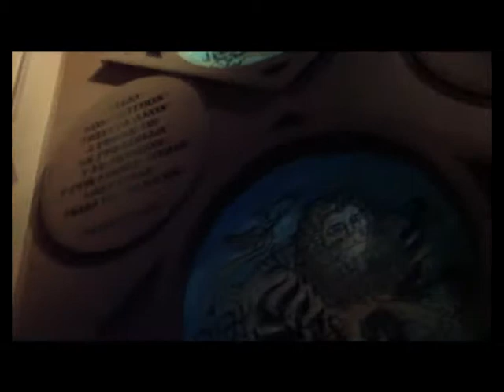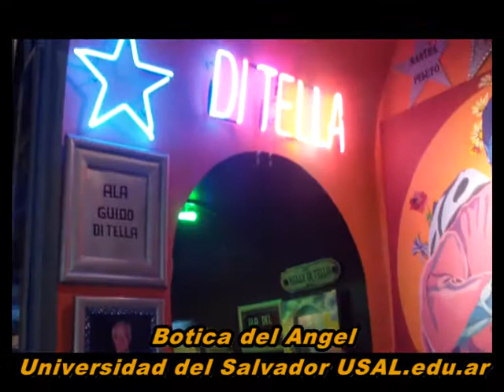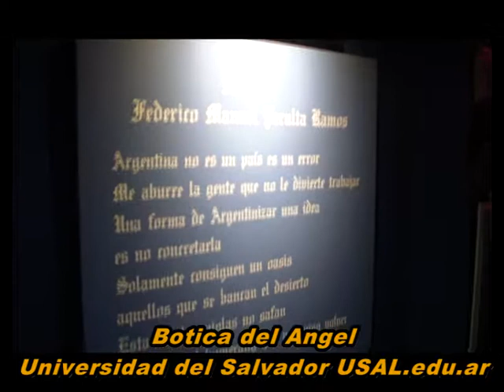MICRO DE LOS ARTISTAS de "Por Amor a Ti"